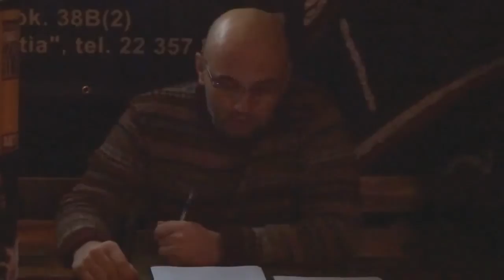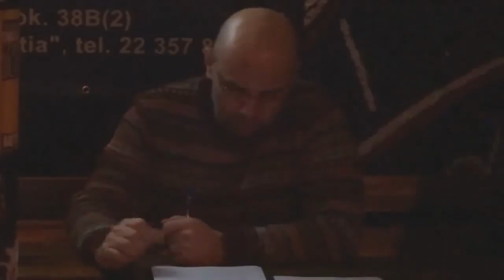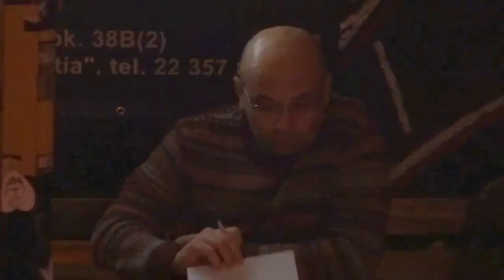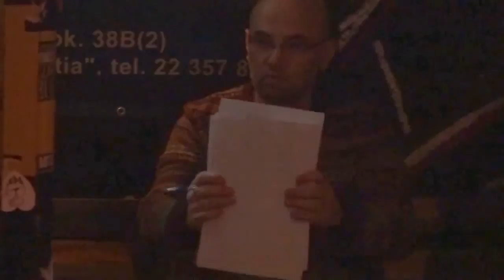Wykład: O "Kulturze krytyki" Kevina MacDonalda słów kilka oczami antropologii.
O "Kulturze krytyki" Kevina MacDonalda słów kilka oczami antropologii.
Wygłosił dr Robert Boroch.
Spotkanie odbyło się 6 lutego 2015